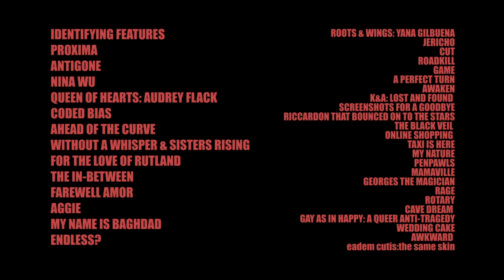BWFF Trailer Reel 2020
The 2020 Boston Women's Film Festival is streaming on demand from 10/8-10/18. Check out the full program at BWFF2020.eventive.org

score: Mastermind - Underscore-39688
Steve Oxen